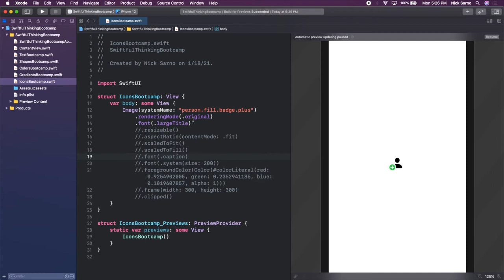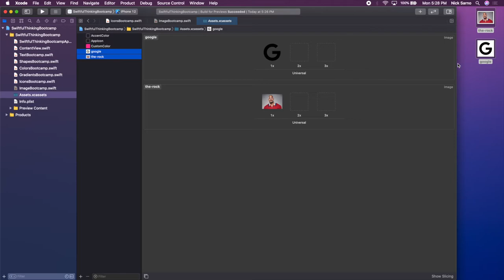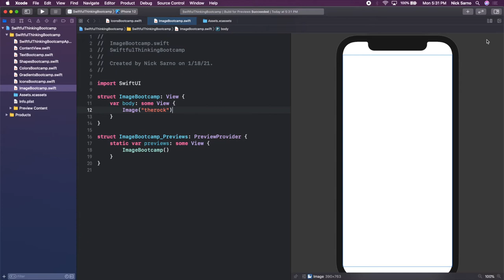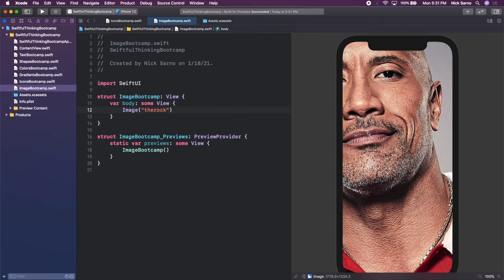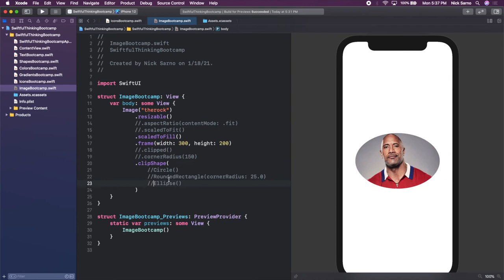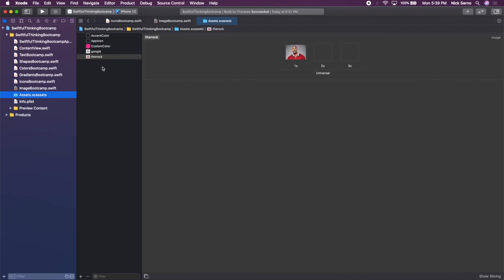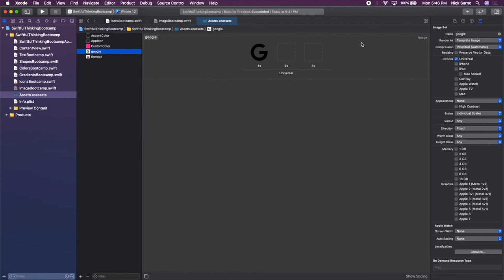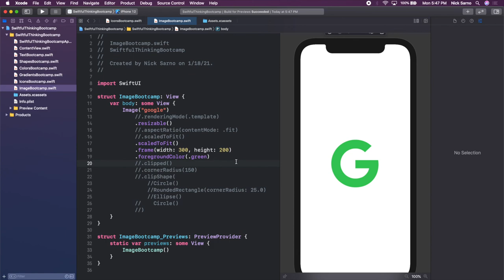Adding images to a SwiftUI application | Bootcamp #7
In this video we will add images to our Xcode project and then incorporate them into our SwiftUI view. This video covers how to add, resize and reshape images. Using SwiftUI modifiers, we can easily make an image resizable, change an image's aspect ratio, and even clip the shape to make circular images.

🤙 WELCOME BACK 🤙